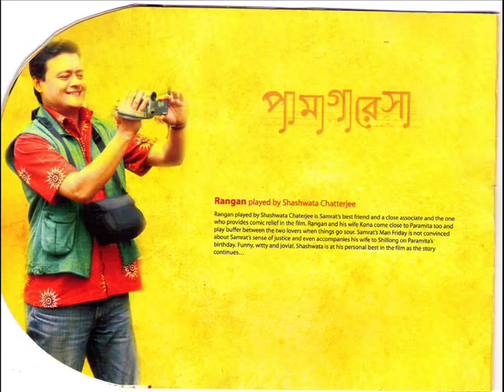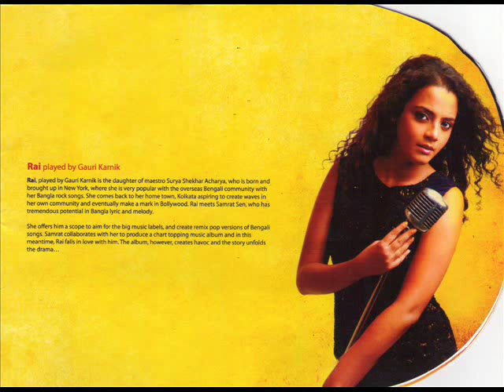PA MA GA RE SA PRITHA MAJUMDER tumi ele kotha hoye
Film - Pa Ma Ga Re Sa
Singer - Pritha Majumder.